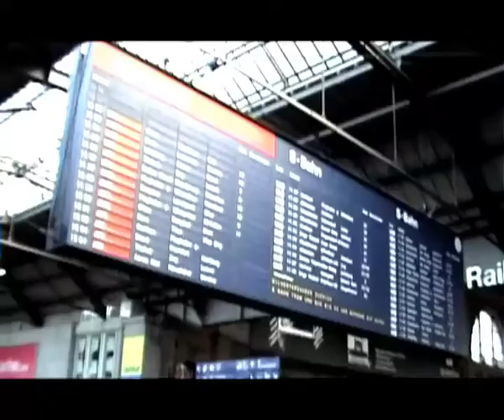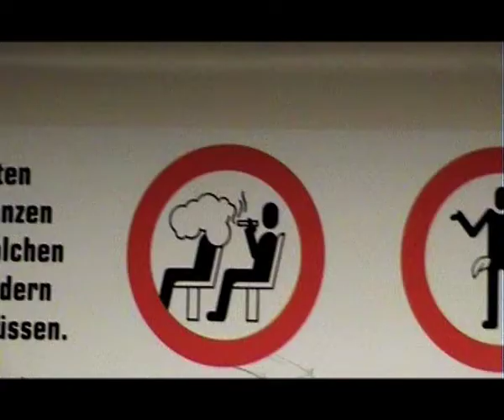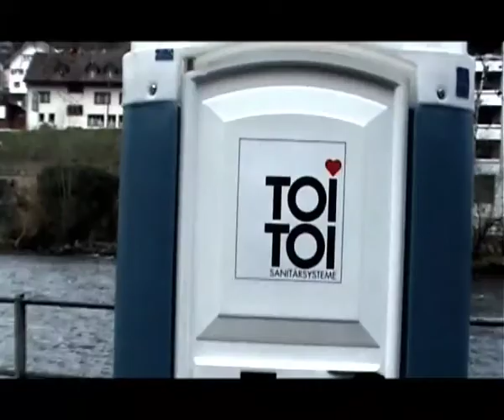we get all the news we need on the weather report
trip to switzerland, december 07
video by joão paulo carvalho